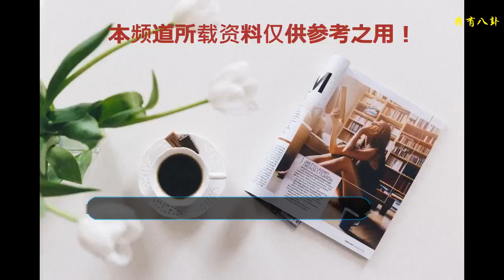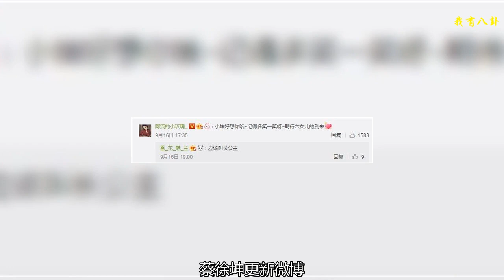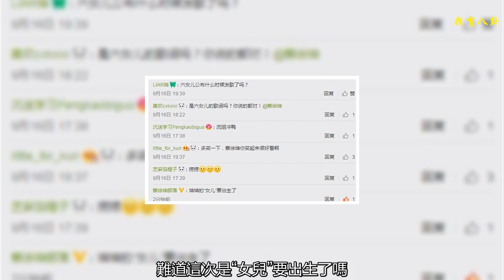蔡徐坤榮登榜單亞軍，更博曬新歌詞，粉絲猜測：“女兒”要出生了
追唄明星榜小程序9月第二周的榜單已經新鮮出爐，很遺憾在上周的榜單里，我們蔡徐坤沒能繼續占領冠軍的寶座。雖然沒能延續登頂的戰績，但是蔡徐坤依舊占據了第二名的好名次，榮登亞軍寶座，同樣還是要恭喜蔡徐坤，以及感謝每一位ikun為坤坤所做的付出，打榜只是一件小事，但是向全世界安利最好的蔡徐坤卻是ikun每天必做的大事，期待新的一周里，ikun們能全力出擊，讓坤坤重登榜首！9月已經過半，蔡徐坤的工作行程忙碌卻井然有序，在先后帶著“五兒子”《Wait Wait Wait》登上《中國音樂公告牌》和智族GQ年度盛典的舞臺后，舞臺表演越來越熟練的蔡徐坤得到了更多網友們的稱贊，甚至還有人將兩次的表演舞臺進行對比，相似卻不完全相同的舞臺吧，各有各的魅力，張PD強調的“balance”被蔡徐坤完美得呈現在舞臺上，蔡徐坤和《wait wait wait》也因為被更多人熟知，被更多人喜愛。在上一周里，對粉絲們來說，第一份的大驚喜應該就是蔡徐坤和香奈兒的合作了。12日，蔡徐坤更博曬出了一部分他與“香奶奶”合作的時尚大片，不久之后，所有的合作大片都被呈現在了網友們的嚴重。坤坤和香奶奶合作的時尚大片，是最簡單的黑與白，卻完美的呈現出了蔡徐坤的狂野不羈，微微濕潤的頭發讓人溫柔了目光，ikun們不知不覺得沉浸在其中，就算是對蔡徐坤不熟悉的網友，也給出了極高的評價，蔡徐坤的表現力很強，顛覆了大家對他以前的印象。除了時尚大片之外，另一大驚喜就是蔡徐坤出席了杭州某活動被參與了走秀環節，西湖斷橋時裝秀如期上演，而坤坤，就在著名的西湖斷橋上為粉絲們獻上了他出道以來的首場T臺走秀。梳起了大背頭的蔡徐坤仿佛是從漫畫了走出來的男主角，又拽又帥，對于ikun們來說，蔡徐坤的帥氣就是沖破次元壁的存在。一身白色唐裝的蔡徐坤壓軸出場，一亮相就成為了全場焦點，相信ikun也是相當自豪的了！另外，上一周頻繁更新微博的蔡徐坤也給ikun們制造了不少的小驚喜，尤其是周末16日下午6點，蔡徐坤更新微博，曬出了一張寫滿歌詞的紙，還在微博上寫道“寫歌和唱歌就像睡覺一定要穿最舒服的衣服，不一定要多貴多華麗，自己舒服就好。”這次更博給ikun們帶來了極大的意外之喜，坤坤這是又在創作寫歌了嗎？有執著的ikun仔仔細細得將模糊不清的歌詞從頭看到尾，青澀的歌詞中還帶著一點小浪漫，這真的是一首新歌啊！ikun表示，坤哥一連生了五個“兒子”，粉絲們猜測：難道這次是“女兒”要出生了嗎？?如此高產的蔡徐坤實在是讓人驚嘆，有才華又努力，相信作為原創歌手的蔡徐坤一定能寫出更多的好歌，受到更多人的喜愛！下一周，希望還看到蔡徐坤重新登頂的好消息，大家一起努力打榜吧！